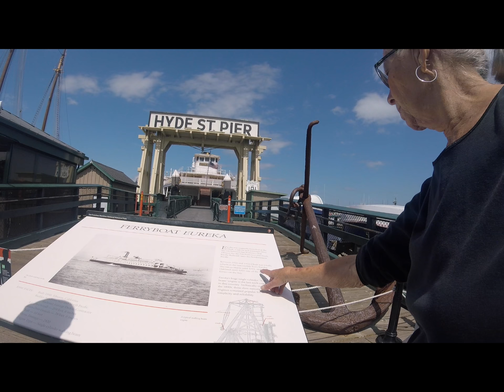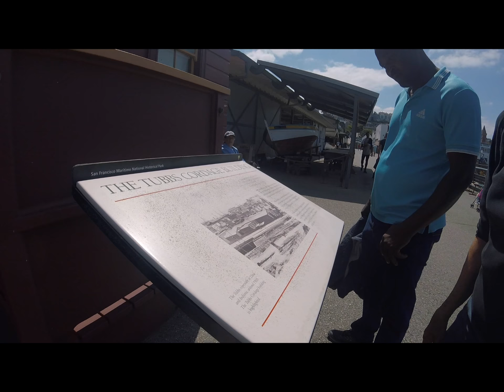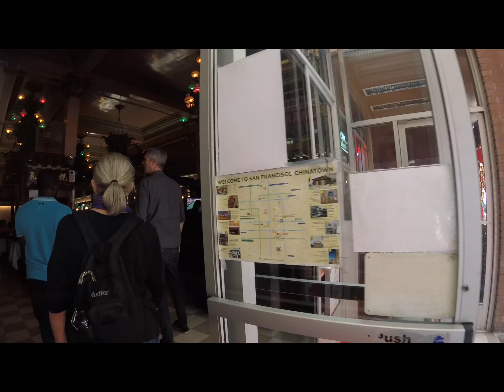Jacques In San Francisco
What a fun and wonderful week it was with my friend from Jacmel!! After 7 years of visiting Jacques, I could finally do something for him!  And here is a little update on Espoir des Enfants on their 13th anniversary. Congratulation to Jacques, Tom, Doris, Jennifer on 13 years of amazing work by you all!  October 1, 2005 was the start of a wonderful journey.

Jacques Africot came to San Anselmo to visit on August 25th and we covered a lot of territory. From Sausalito and Tiburon to a very foggy Mt. Tam, Stinson Beach and Bolinas to the ferry to San Francisco and the cable car to Fisherman’s Wharf, Coit Tower, the crookest street in the world, Chinatown lunch with Emmett Murphy, naked lady Victorians, Crissy Field with Steve Walker, Golden Gate Park Botanical Gardens, Golden Gate Bridge lookout and Marin Headlands, the Presidio, breakfast with Amber Charne and Amari.  Thank you, Guy Pantaléon, for joining us and being a better tour guide that I ;-)))